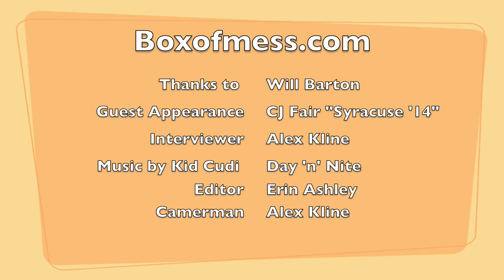Box Of MESS Interviews Memphis Commit Will Barton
Boxofmess.com talks with one of the top boys high school basketball players in the class of 2010, Will Barton. Barton, a native of Baltimore, chose Memphis for Basketball. He is currently in his final year of high school playing at Brewster Academy. *CJ Fair, his roomate, teammate, and Syracuse commit, says Hey as well!

For more great interviews go to boxofmess.com!!!